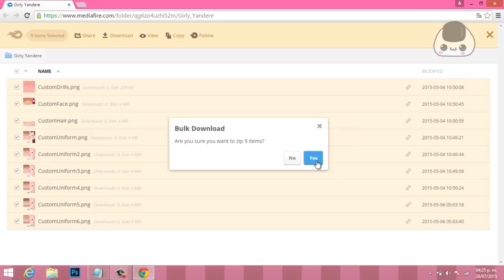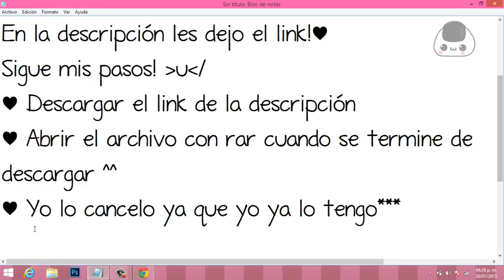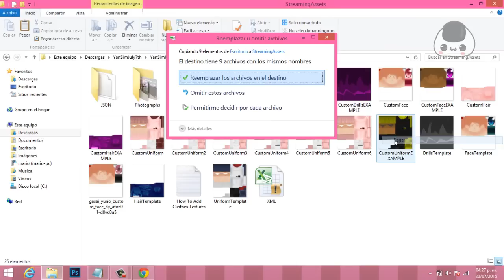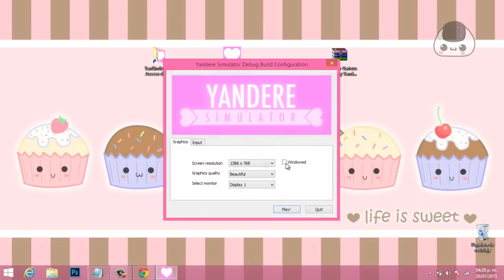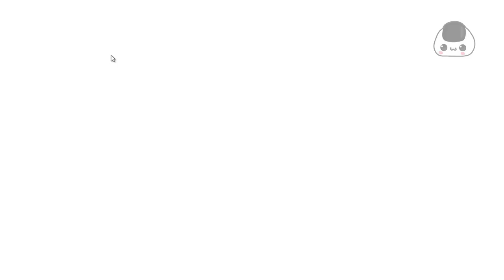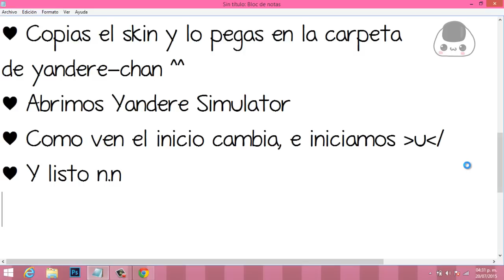♥ ¿Cómo poner skins en Yandere Simulator? ♥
♡だいすきだよ♡